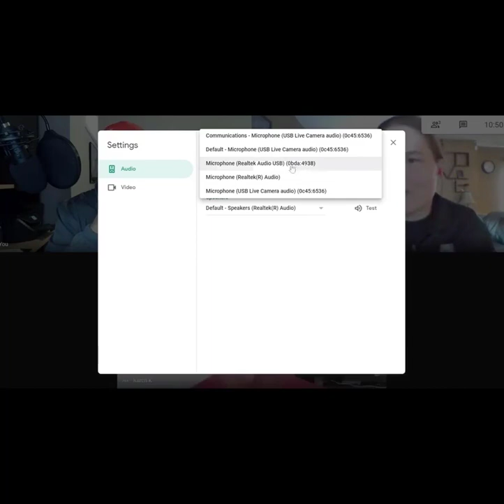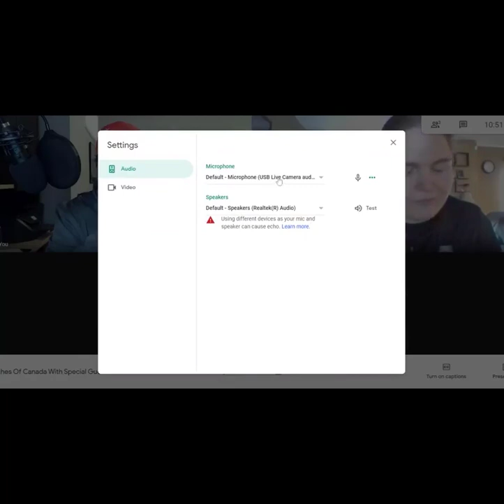VCOC- Coach The Coaches Session 17 W/Karch Kiraly Coach Wildman & Coach Brennan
Join Coach Wildman and Co-Host Coach Brennan with this unique sit down with none other than, USA Women's Team Head Coach, multi Olympic medalist and Volleyball LEGEND, Karch Kiraly!